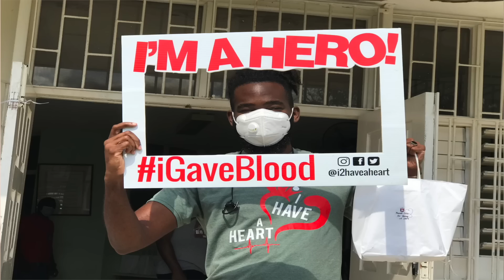Abi-Gaye Smythe | The GIRL with a HEART of IRON.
Abi-Gaye Smythe has been battling heart disease since the age of seven, she has overcome tremendous odds to be where she is today. Abi-Gaye lives with Arrhythmogenic Right Ventricular Dysplasia, ARVD for short. It is a rare and progressive disease.